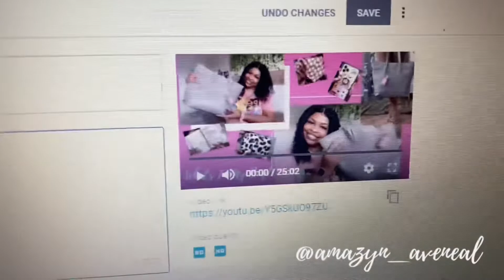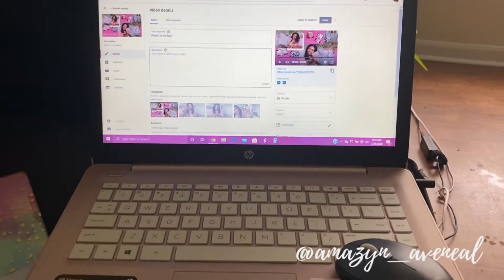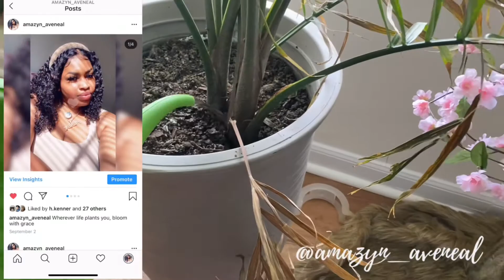VLOG | INSTALLING MY WIG + SHOP QUALITEA BY JUSTCHANEL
HEY BUTTERFLY BABES!

Channel: goo.gl/qnhQtD

♡ABOUT ME!♡
My name is Aveneal! I am 32, located in Montgomery, Alabama. On my channel, you will find lifestyle videos which includes vlogs, DIY projects, hauls, and more! ♡